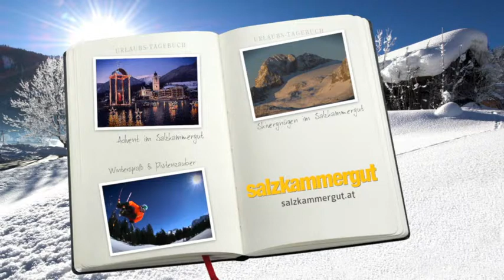Salzkammergut im Winter 2013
Winterurlaub im Salzkammergut - Adventmärkte, Skivergnügen, Winterspaß und Wellness erwarten Sie.